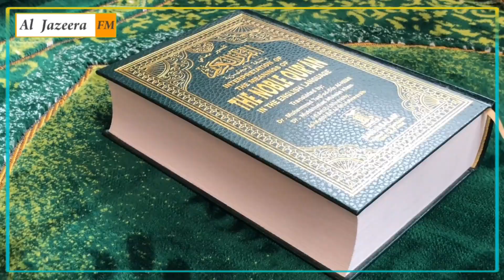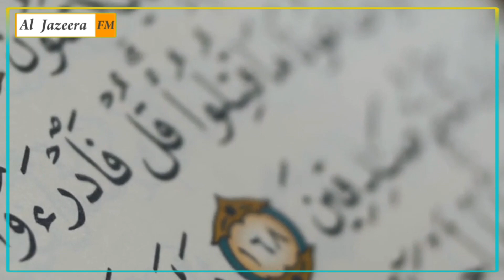உலக முஸ்லிம்களை அழ வைத்த பலஸ்தீன மக்கள் ! இணையத்தில் வைரலாகும் காணொளி! யா அல்லாஹ்!